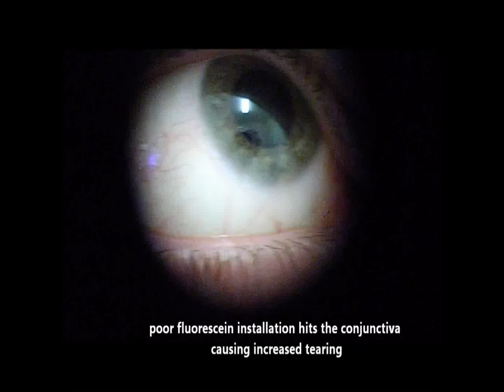Fluorescein Anterior Segment Instilation Technique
If you use a 1mm round light as a target to fill - you will see how osmolarity is changing the tear flow. With age, health, medicines, reactive oxygen species and toxins = lacrimal watery tear production is reduced also meibum oily production is reduced. This leads to dry eye and increased osmolarity.
See Poster presented at College of Optometrists Symposium 2010.